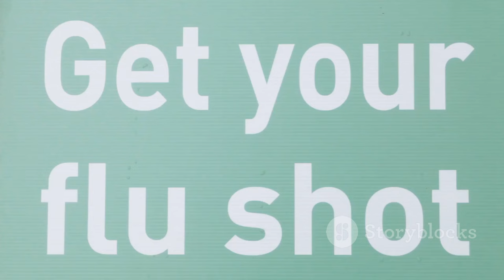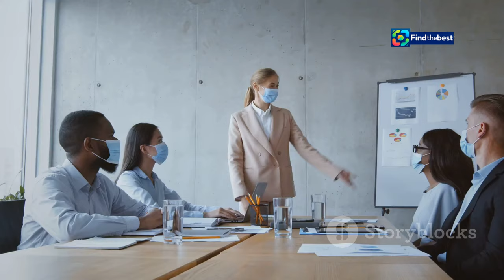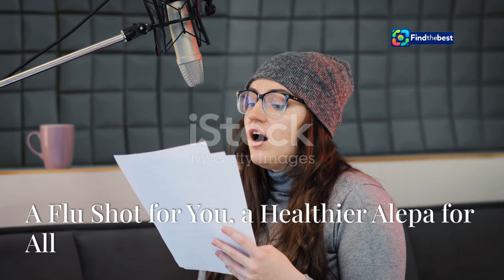Vacinação contra a Gripe Influenza A para Servidores da Alepa!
OUTLINE:
00:00:00 Protecting Alepa's Frontline with Flu Vaccines
00:01:38 A Seasonal Threat
00:02:17 Prioritizing Employee Wellness
00:02:57 Partnering for Healthier Communities
00:03:38 A Visionary Leader Championing Workplace Wellness
00:04:18 Bringing Vaccines to the Workplace
00:04:58 The Power of On-Site Vaccination Drives
00:05:39 Building a Healthier Workplace, Together
00:06:59 The Ripple Effects of Vaccination
00:07:39 Fostering a Health-Conscious Environment
00:08:23 A Flu Shot for You, a Healthier Alepa for All

**Category:**
People & Blogs

**Description (Portuguese):**
📢 **Atenção, servidores da Alepa!**

No dia **25 de setembro de 2024**, a Assembleia Legislativa do Estado do Pará (Alepa) realizará uma importante campanha de vacinação contra a **gripe Influenza A**! 💉✨

- **Data:** 25/09/2024
- **Horário:** 9h às 14h
- **Local:** Hall do Auditório João Batista
- **Quem pode vacinar:** Exclusivo para servidores e parlamentares da Alepa (é necessário apresentar o crachá funcional).

A diretora do Departamento de Bem-Estar Social (DBES), **Karla Lobato**, destaca a relevância dessa ação para garantir um ambiente de trabalho mais seguro e saudável. 🌱💪

"Nosso objetivo é promover a saúde e bem-estar de todos no Legislativo," afirma Karla.

🌍 Vamos juntos combater a Influenza A e proteger nossa saúde! Participe dessa ação essencial!

**Description (English):**
📢 **Attention, Alepa servers!**

On **September 25, 2024**, the Legislative Assembly of the State of Pará (Alepa) will hold an important vaccination campaign against **Influenza A**! 💉✨

- **Date:** 09/25/2024
- **Time:** 9 AM to 2 PM
- **Location:** Hall of the João Batista Auditorium
- **Who can get vaccinated:** Exclusive for Alepa servers and parliamentarians (you must present your functional badge).

The director of the Social Welfare Department (DBES), **Karla Lobato**, emphasizes the importance of this action to ensure a safer and healthier work environment. 🌱💪

"Our goal is to promote the health and well-being of everyone in the Legislative," says Karla.

🌍 Let's fight Influenza A together and protect our health! Participate in this essential